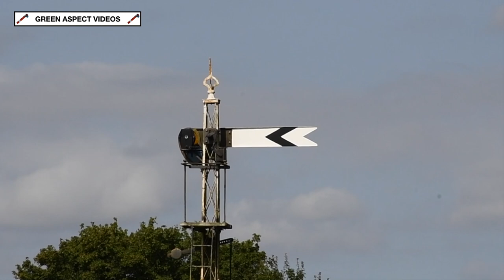Summer Saturday on the Mid Hants Railway - 17/08/24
During the day on Saturday 17th August, the Mid Hants Railway implemented a two train service, operating between Alresford and Alton. SR Unrebuilt Battle of Britain No. 34072 '257 Squadron' and Class 47 No. 47579 'James Nightall GC' would take charge of three round trips each, departing Alresford and Alton respectively.

34072 is currently on long term hire to the Watercress Line, courtesy of Southern Locomotives Ltd and the Spa Valley Railway. The loco is scheduled to remain in Hampshire until the end of 2024.

All scenes were captured on Saturday 17th August 2024.

Timestamps:

00:00 34072 - Northside Crossing
02:22 47579 - Ropley
03:44 34072 - Bighton
05:22 47579 - Bishops Sutton
06:50 47579 - Northside Lane
08:12 34072 - Alresford